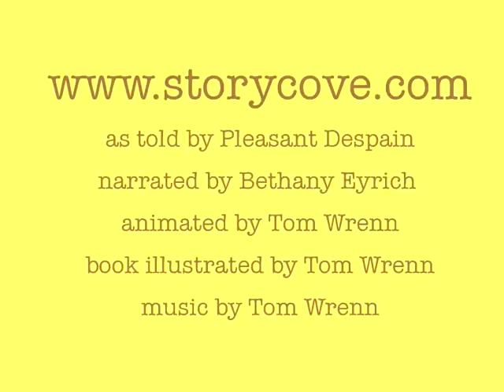The Magic Pot (Animated Stories for Kids)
Free lesson plans for *The Magic Apple:*

Similar free lesson plans that are correlated to the Common Core Standards

*Story Description*
Three brothers embark on separate journeys to different parts of the world to fulfill their father's dying wish. In their journeys, they visit distant lands, find curious treasures, and learn the true meaning of unselfish giving when they need to work together to save a life.

*About August House & Story Cove*
Over the years, we have published an extensive collection of award winning children's picture books with stories from the world’s great oral traditions. These folktales have been told for generations and they not only entertain young readers but also provide valuable life lessons. We’re sharing the re-telling of these timeless stories so that children can experience the same enjoyment and life lessons as earlier generations.